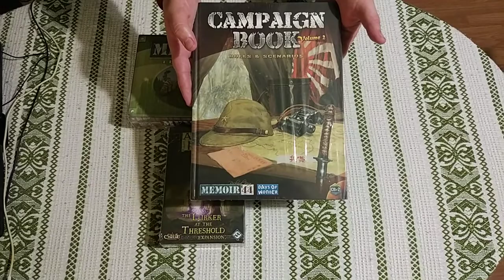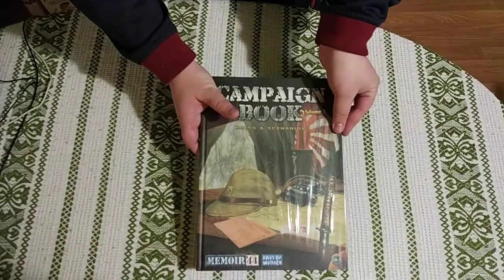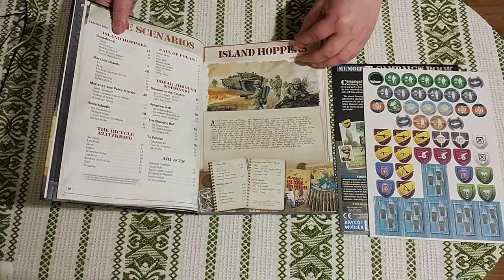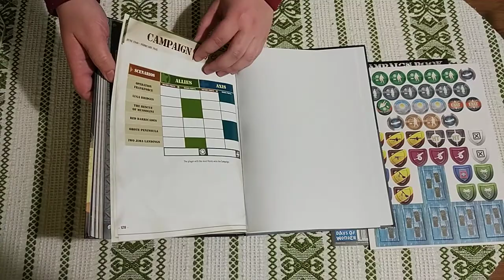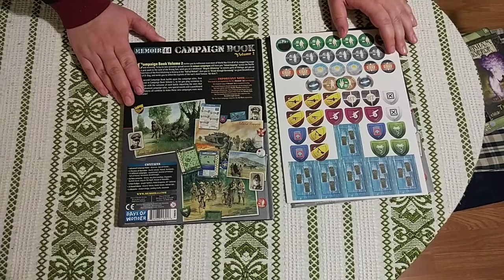Memoir 44: Campaign book, volume 2 - распаковка (unboxing)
Paспаковка Memoir 44: Campaign book, volume 2